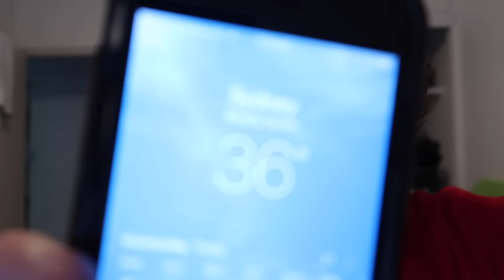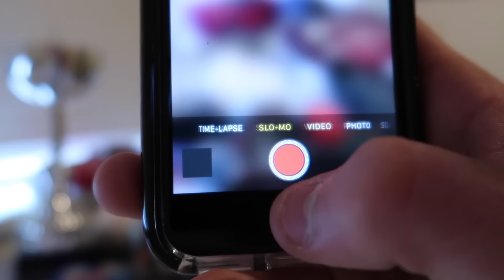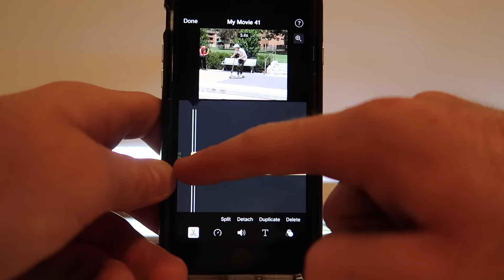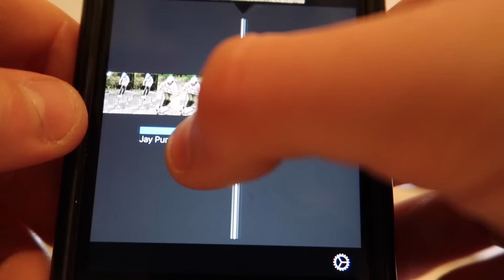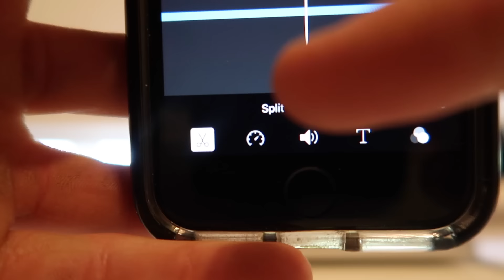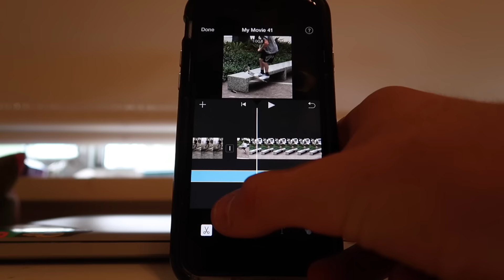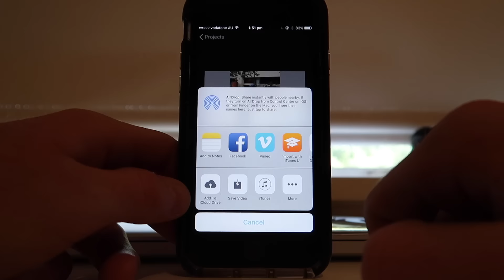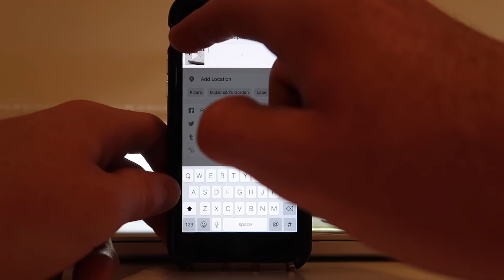HOW TO MAKE THE BEST INSTACLIPS!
An in-depth video showing you step by step exactly how i make my instaclips for Instagram! COMMENT YOUR INSTAGRAM NAMES BELOW! Cheers homies :)